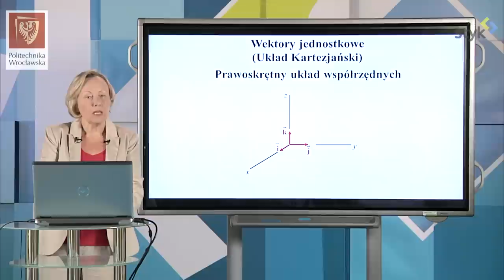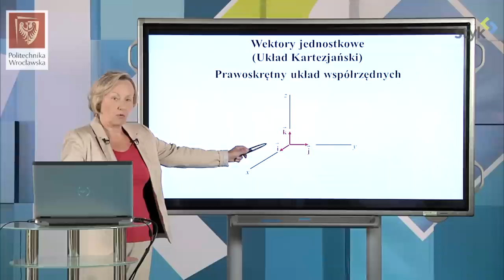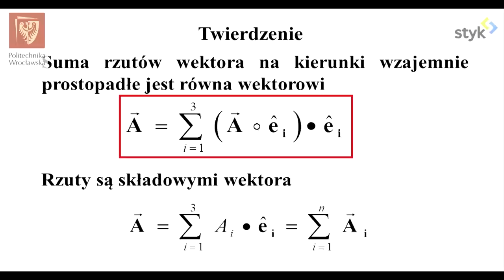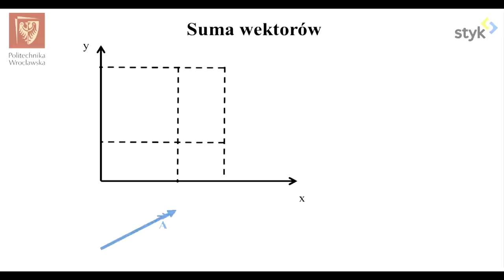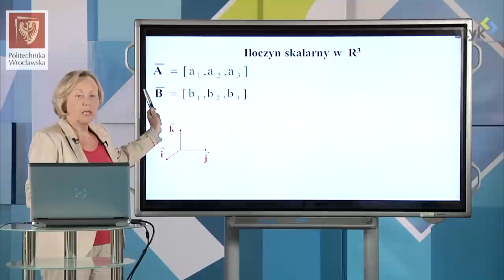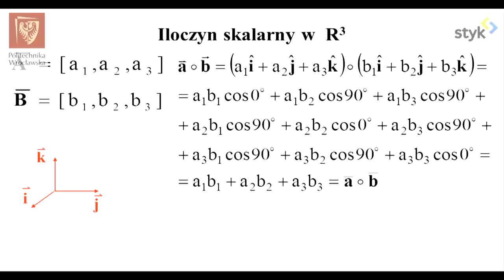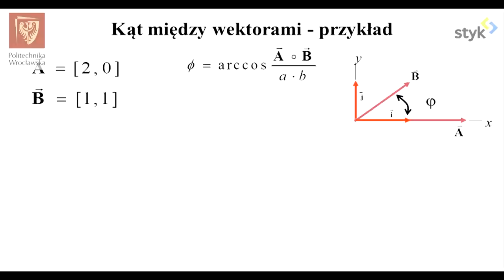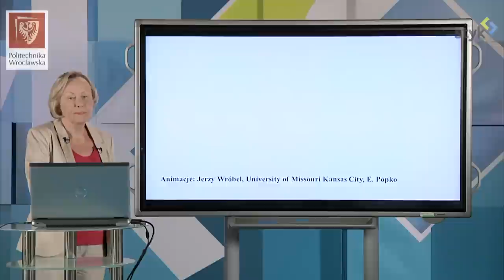Fizyka I odc. 5 - Wektory jednostkowe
Fizyka I odc. 5 - Wektory jednostkowe w układzie kartezjańskim. Dodawanie  i odejmowanie wektorów. Kąt między wektorami.